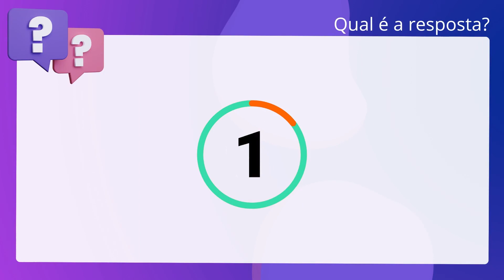QScon Direito: [Art. 8°, Lei 9.099/95] FGV 2021 - Juiz Substituto (TJ-PR)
Art. 8°, Lei 9.099/95 | FGV 2021 | Juiz Substituto | (TJPR)

Sobre os sujeitos do processo nos Juizados Especiais Cíveis (Lei n° 9.099/1995),. é correto afirmar que pode o menor de 18 anos ajuizar ação no Juizado Especial. Cível, desde que devidamente representado.

Gabarito: Falso